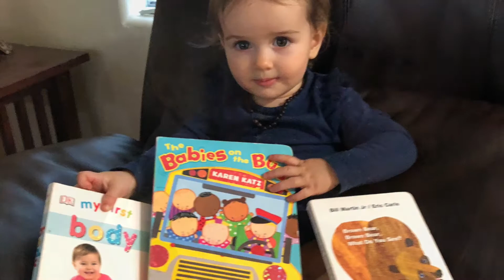Stover home video Jan’21